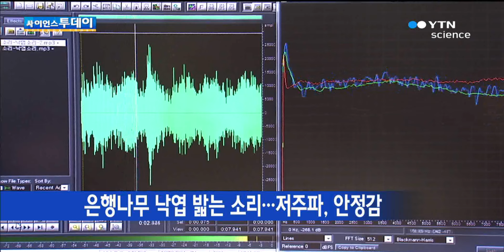바스락 낙엽 밟는 소리에 우울·스트레스 '끝' / YTN 사이언스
[앵커]가을의 끝자락에서 곳곳에 낙엽이 쌓여 있는데요, 이 낙엽을 밟으면 나는 소리에 마음의 안정과 기분을 좋게 해주는 효과가 있다고 합니다.김지현 기자의 보도입니다. [기자]울긋불긋 단풍과 소복한 낙엽이 어우러진 덕수궁.시민들은 늦가을 속에서 한장, 한장 추억을 담습니다.낙엽이 소복한 길을 지날 때는 귀까지 ...